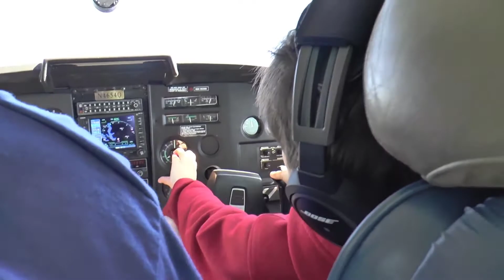High Above The Clouds There Is Freedom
Watch as we fly our co-pilots to a new perspective. High above the clouds, there is freedom.